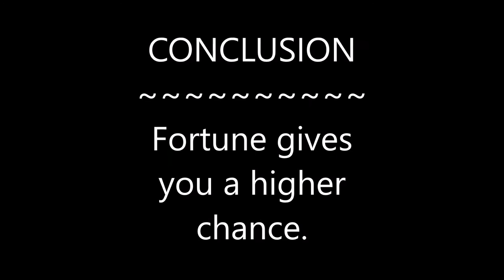Minecraft School | Ep 1 | "Does Fortune Work On Leaves?"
In the first episode of "Minecraft School" We See If Fortune Works On Leaves!